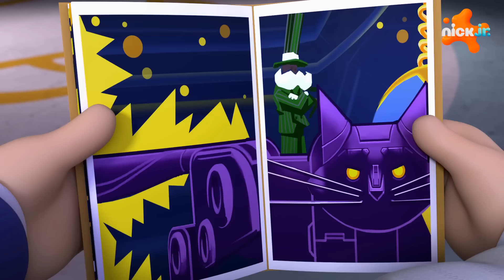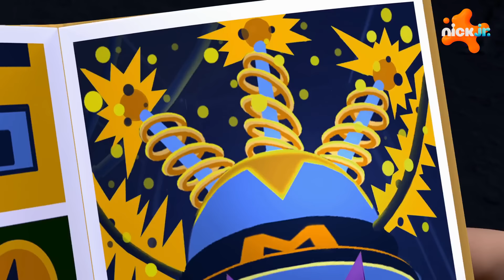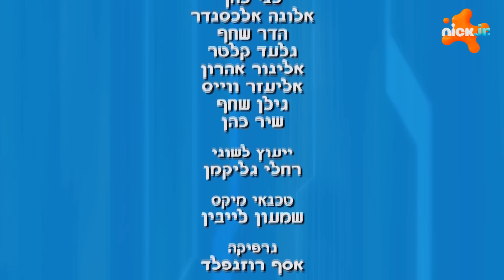מפרץ ההרפתקאות 🐾: הגורים פוגשים את חבורת החתולים | עונה 9 פרק 2 המלא! | ניק ג'וניור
מפרץ ההרפתקאות | זה בטוח ניק ג'וניור!